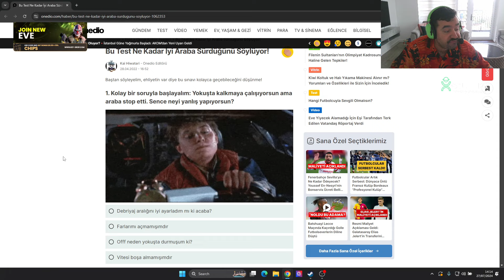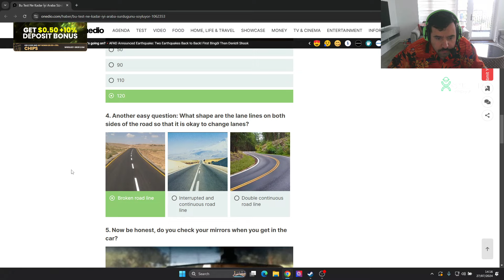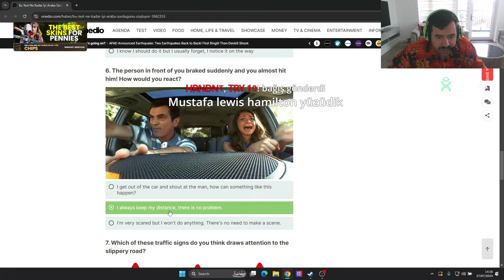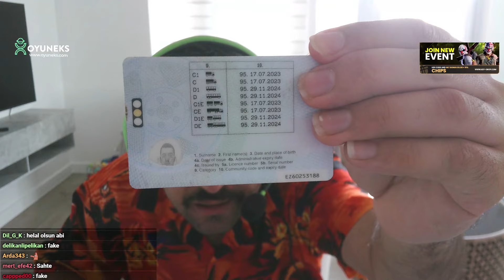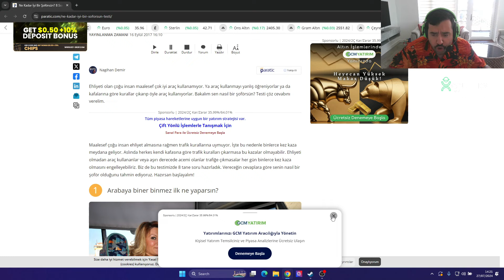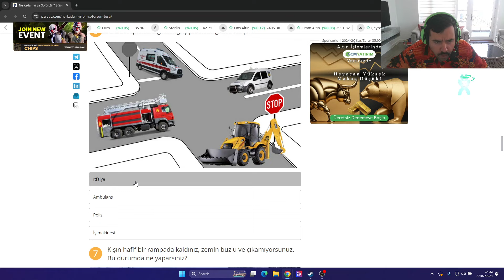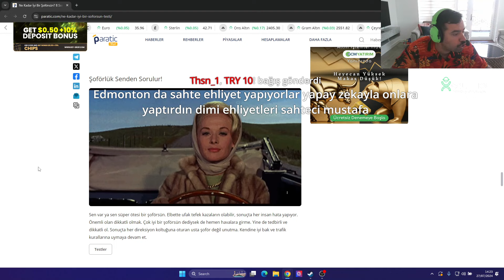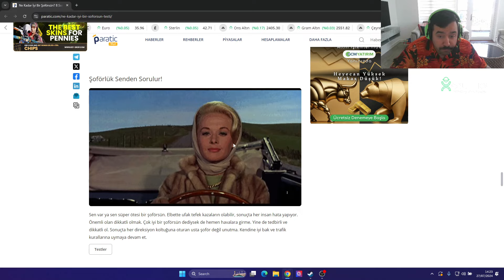ŞOFÖR TESTİ ÇÖZÜYORUM | CHIPS NE KADAR İYİ ŞOFÖR ?